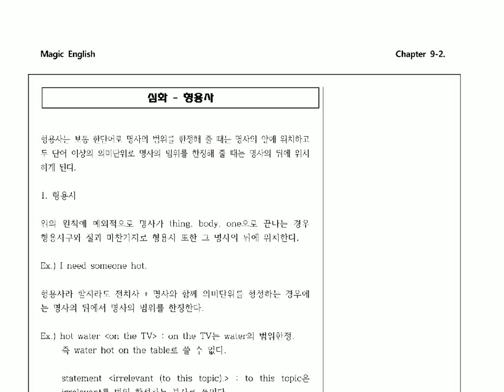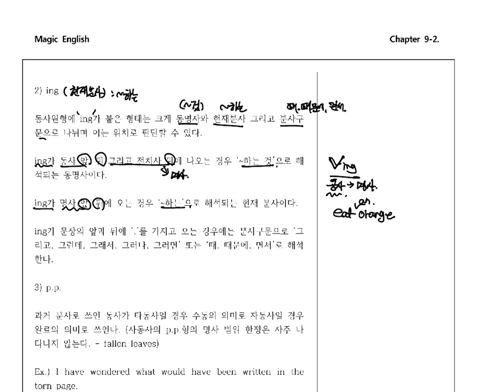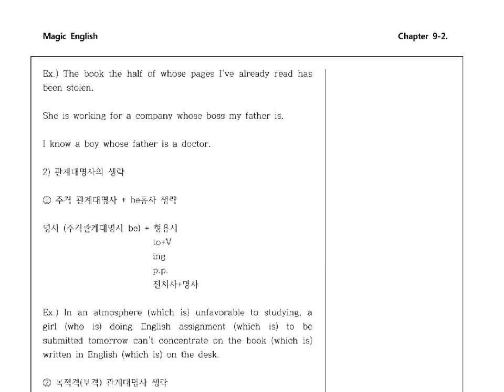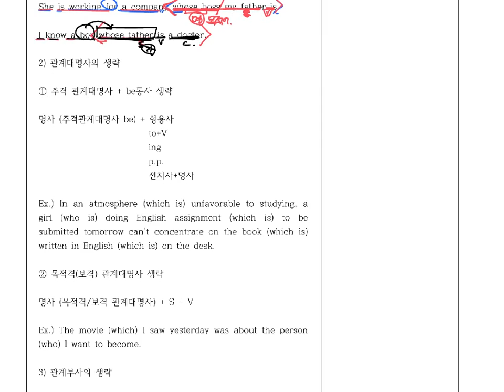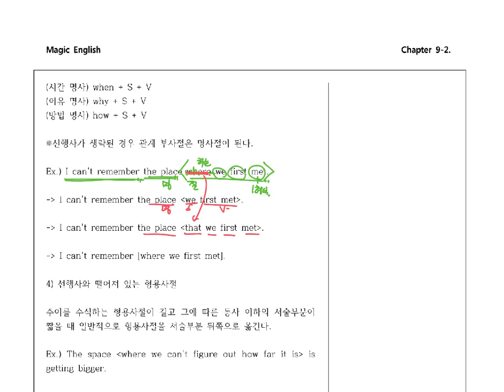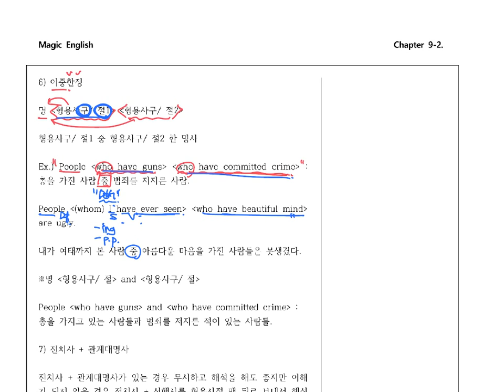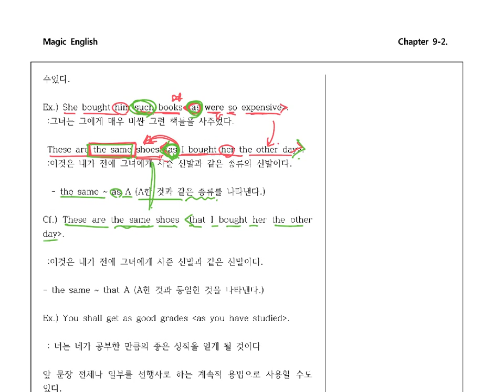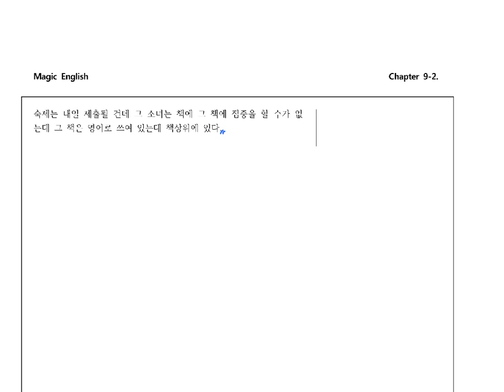수업노트 9-2 형용사 심화